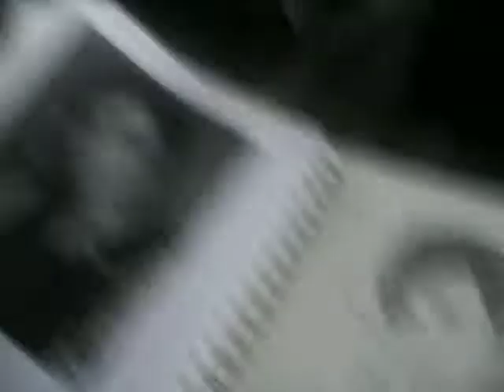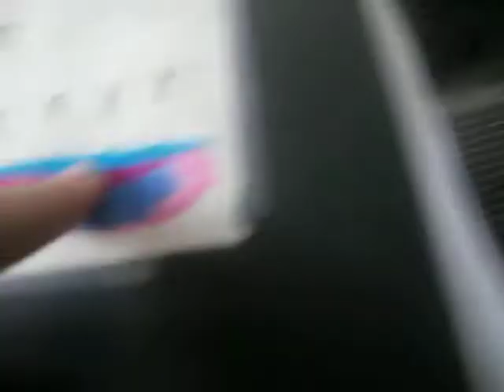Bus vlog againn